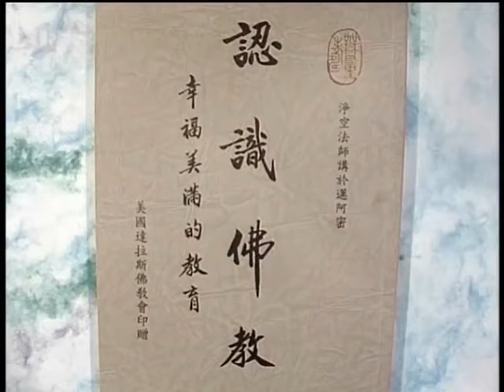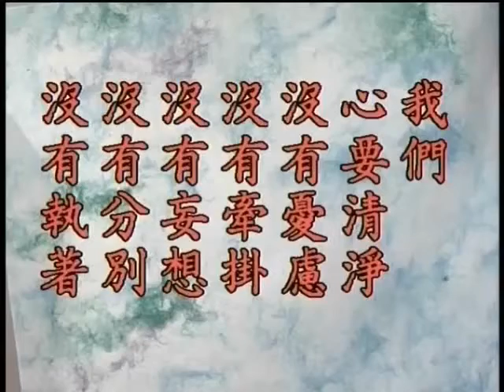淨空老法師 認識佛教 第02集